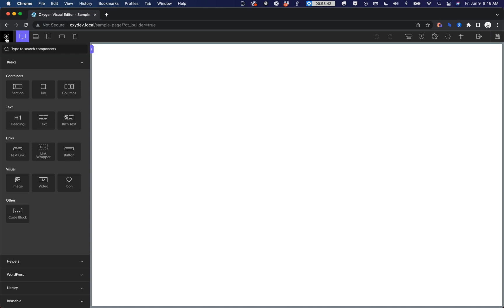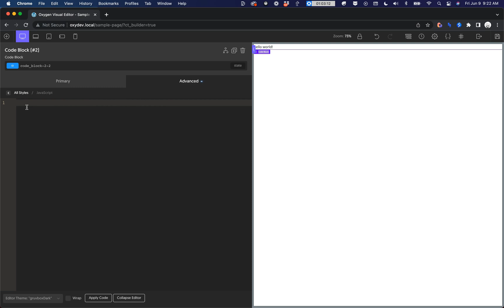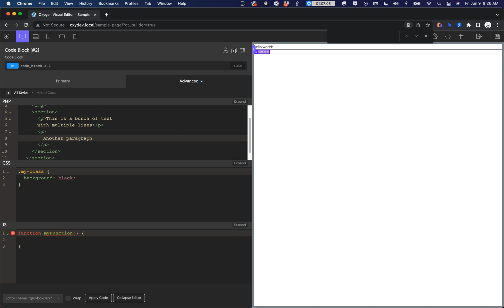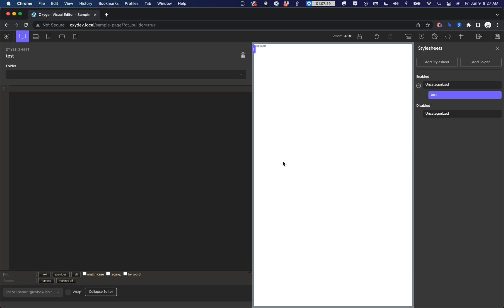Oxygen 4.7 Beta 1 Ready For Testing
Oxygen 4.7 Beta 1 introduces an upgraded code authoring experience along with several other code editor enhancements, including a mixed code view for Code Blocks.